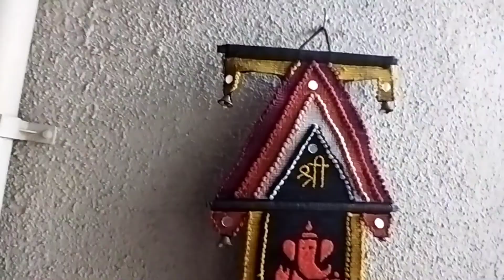Terrace makeover for Diwali | Diwali Special | Vlog 01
Hi Everyone,

In this video we do a makeover of terrace with zero cost.i Hope you like this video and let me know vis comments in comment box. i am waiting for your response.